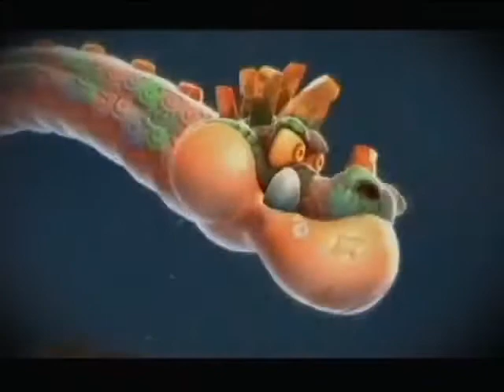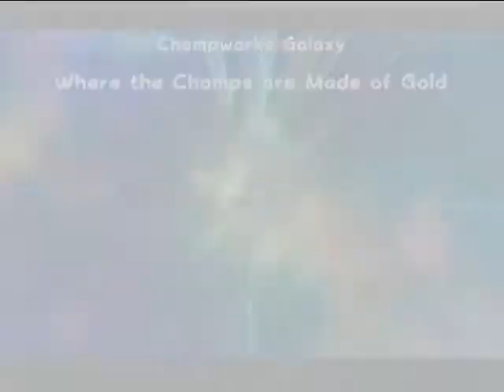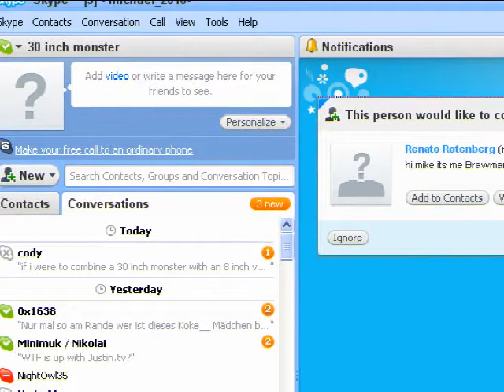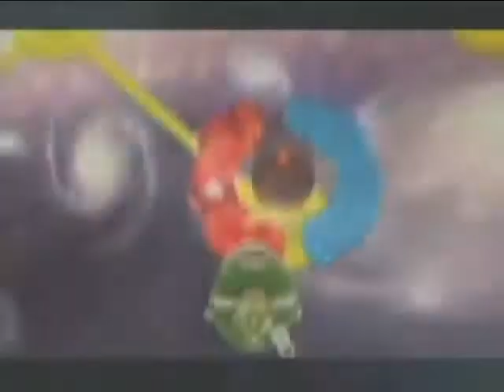Michael_1985 (2010) Cast #178 - Super Mario Galaxy 2 100% First Time Part 5